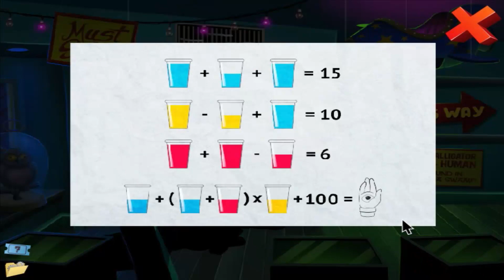Midnight Spooks: The Thing in the Basement Full Playthrough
Full playthrough of the point and click game, Midnight Spooks: The Thing in the Basement.